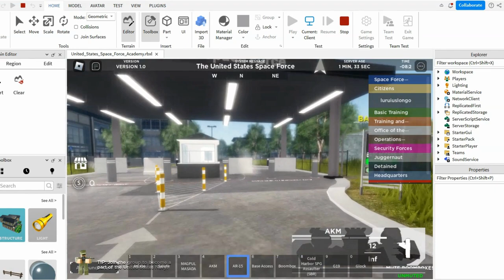ROBLOX U.S SPACE FORCE ACADEMY UNCOPYLOCKED (FULLY SCRIPTED)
CHECK PINNED COMMENT FOR LINK

Roblox uncopylocked leaked criminality hood game